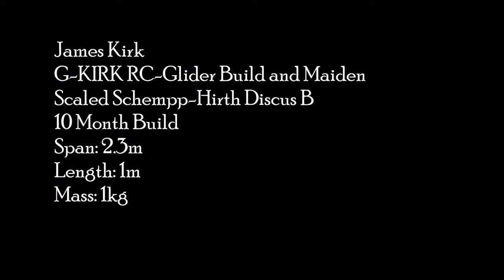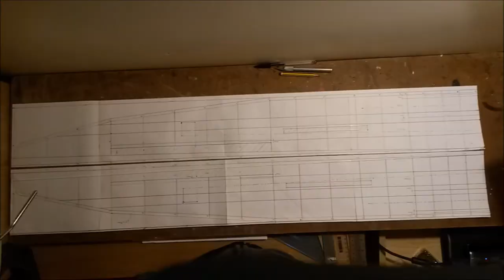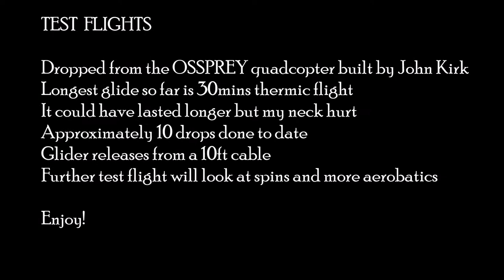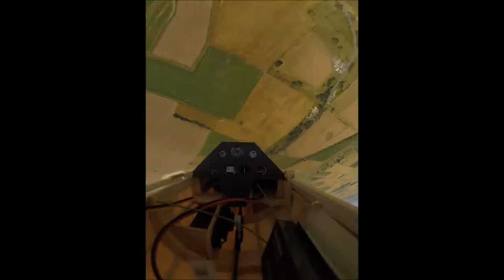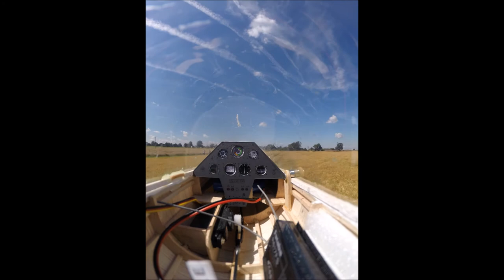RC Glider Movie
My scale RC Discus B glider (G-KIRK) from start to finish (build and test flights). A rather unconventional launch from my brothers quad-copter (OSSPREY)